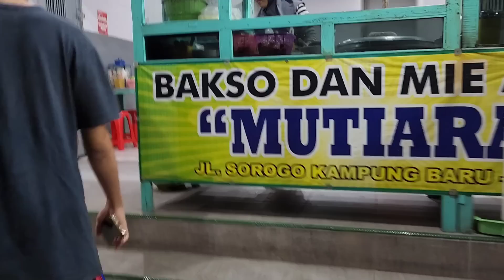JARANG² MAKAN MIE AYAM !! SEKALINYA MAKAN PORSI DOBEL SAMPE KUKUT BAKULNYA..